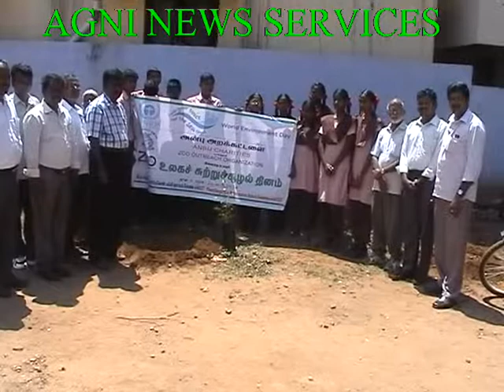COIMBATORE.. WORLD ENVIRONMENT DAY.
TREE PLANTED , HUNDREDS OF STUDENTS PARTICIPATED.